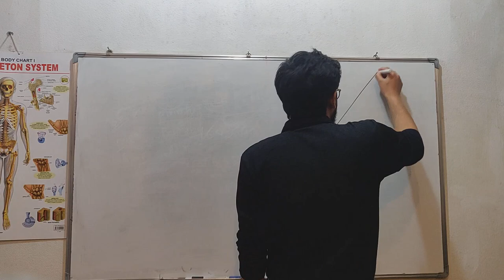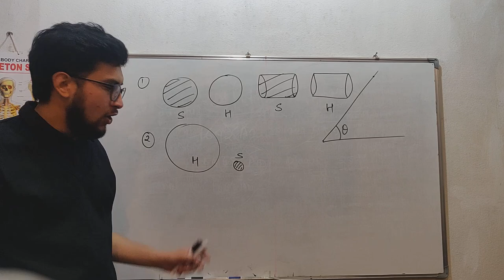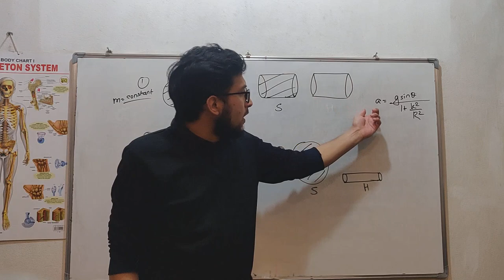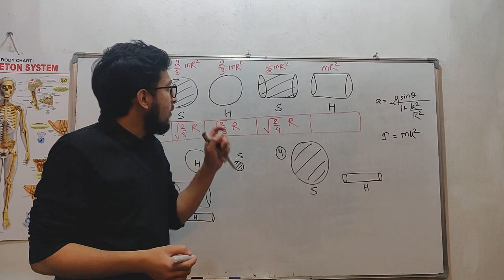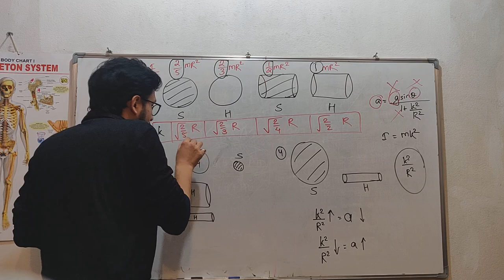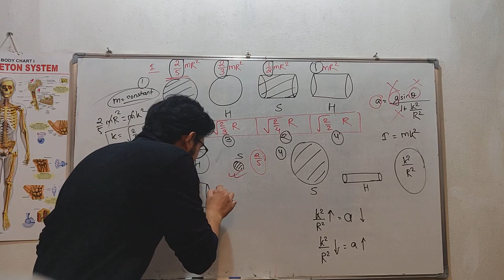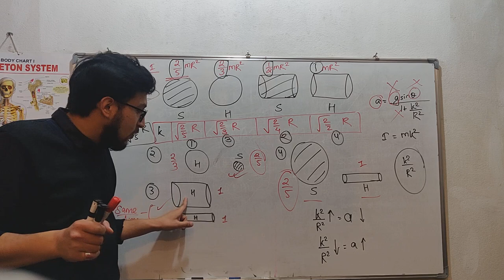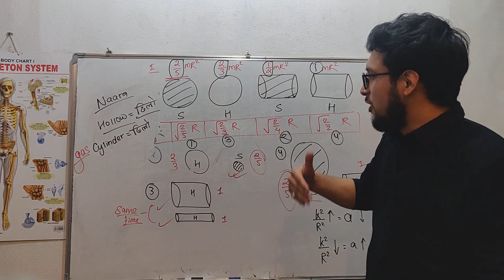Rolling motion questions with life long trick....